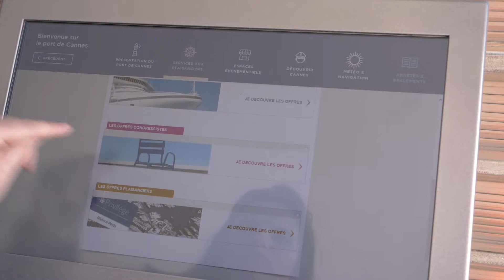Film corporate du Port de Cannes - CCI | Agence FILMS 06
Réalisation d'une vidéo corporate pour le port de Cannes et de ses activités au quotidien.